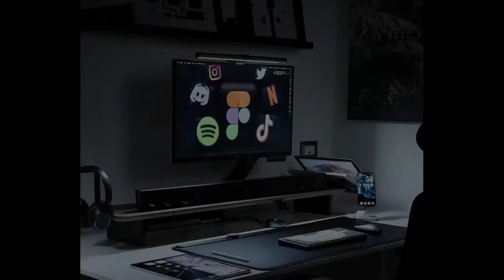Black Desk Setup Ideas 2022 | Black-Themed Desk Setup Ideas 2022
Black Desk Setup Ideas 2021
Dark Desk Setup Ideas 2021